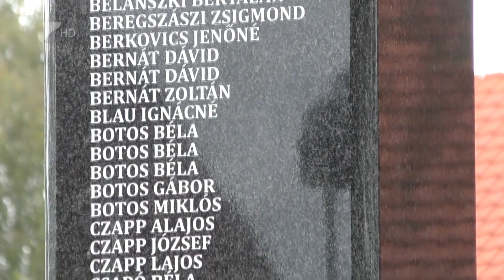Tarpai szilvanapok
Felújított emlékmű előtt tisztelegtek elhunyt háborús hősök előtt Tarpán. A megemlékezés része volt a településen szervezett Szilva napnak. Nemcsak a régmúlt hősei előtt hajtottak fejet, de a jelen legjobbjait is díjazták. A Pálinka lovagrend idén is megválasztotta az év legjobb szatmári szilvapálinkáját és díjazta annak készítőjét.